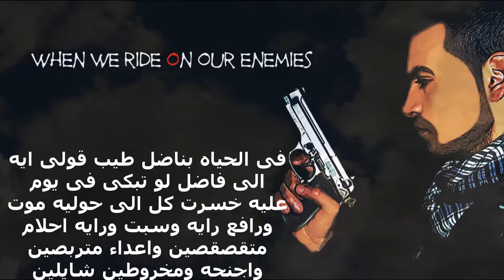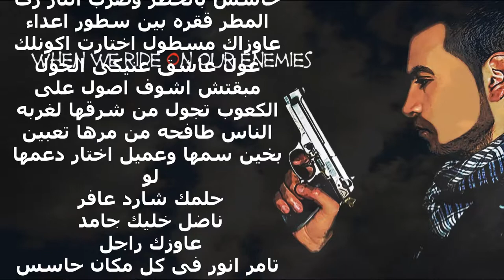T2nWaR - Hip Hop 90s تى انور فى كل مكان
Official YouTupe Channel T2nWaR Progress New Egyptian Raper TaMeR UnWaR,i new song
T2nWaR - Hip Hop 90s   راب مصري فى كل مكان تى انور
كلمات : تامر انور
الحن و توزيع : تامر انور
هندسة صوتية : تامر انور

Digital revenue consultant : "Tamer UnWaR"
Photographer :"T2nWaR"
Subtitles By : Mouhamed salah
songs is
1-T2nWaR - ANA MASH MA7TAG MIX TRAP بفلوسك تبقه الاحسن
2-T2nWaR - Elwd3 El 7ale راب مصري الوضع الحالى الامه العربيه
3-T2nWaR - Hip Hop 90s راب مصري فى كل مكان حاسس بالخطر 2018
4-T2nWaR - wfe mataht el7yah راب مصري متنكشنيش
5-T2nWaR - matl3bakh (راب مصري +18 (متلعبكه
6-T2nWaR - BA7BAK BAS KHLAS MixTraPراب مصري بحبك بس خلاص+18
7-T2nWaR - ELMKABER  راب مصري ابقو زوروني فى المقابر
8-T2nWaR - Leh AnA MablAacH راب مصري ليه انا مبلاش
9-T2nWaR - Mafesh Ragel Hana راب مصري مفيش راجل هنه
10-T2nWaR- MaTla3bakh Remake راب مصري متلعبكه ريمكس
11-T2nWaR- Checkmate راب مصري كش ملك مات
12-T2nWaR- Arabic Mix-trap راب مصري بحبك بس خلاص
13-T2nWaR- Checkmate Mix-trap كش ملك ريمكس
14-T2nWaR- Fe Mataht el7yah Mix-trap راب مصري فى متاهه الحياه
A Millions Thanks to Subscribers For Continuous Support us and i Hope You Like That Album See You In Another Level :) I'm The Legend You'll Never See Again T2nWaR For Real .